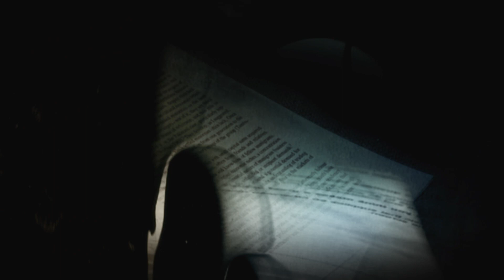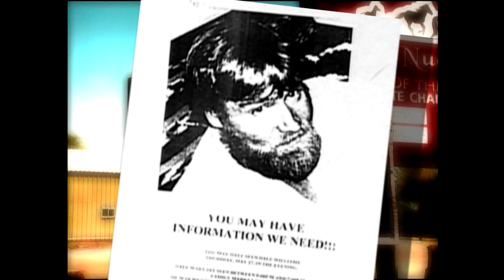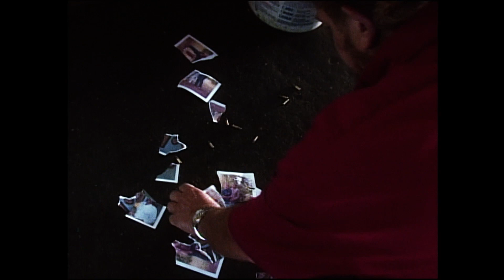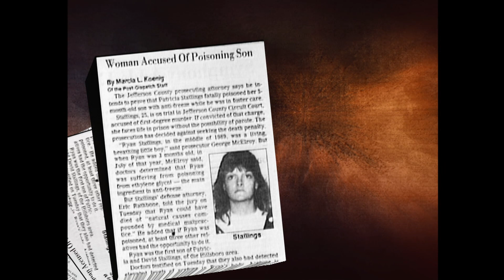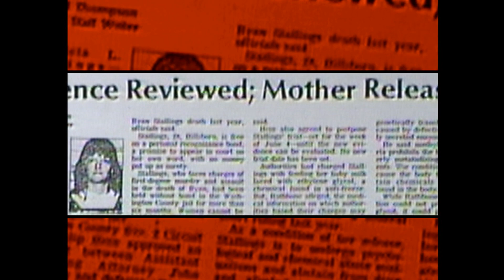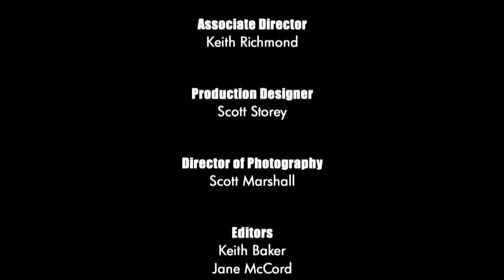Unsolved Mysteries with Dennis Farina - Season 4 Episode 12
This episode includes: Dale Disappeared, Beauty Salon Killer, Death & Disappearance and Mom's Genetic Curse.